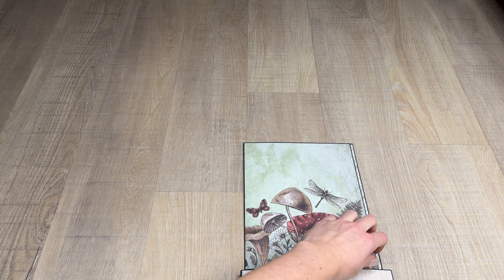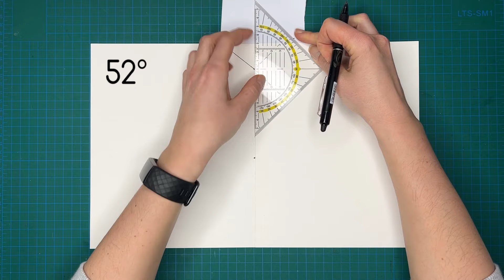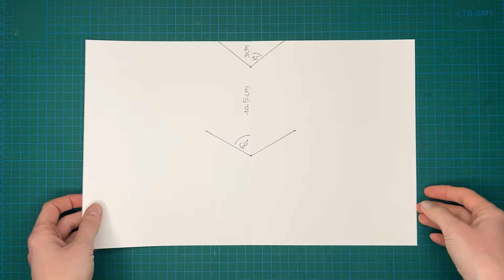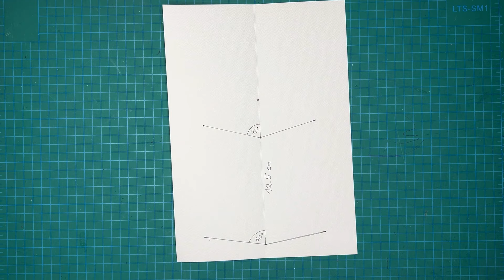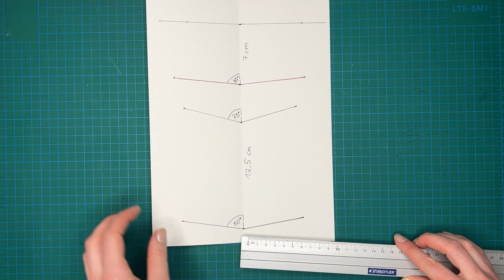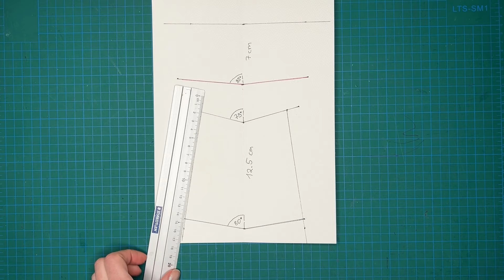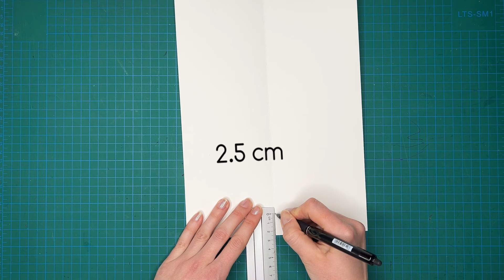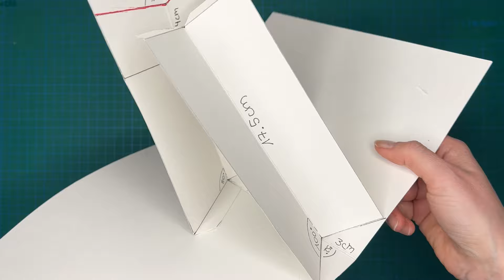Pop-Up Card Tall Tower Tutorial | Photo Album Page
How to make Tall Tower Pop Up Card for Scrapbook Album / Album Page
Suitable for 20 x 25 cm albums or larger
(For 10x15 cm Photos)

📌 What I use:
► Paper 220 gr/m² A4
► Geo Triangle Geometry
► Embossing Pen
► or Crafts Bone Folder / Scoring Folding
► Paper Cutting Board
► Design Paper
► Scissors, ruler, Photos

ﾟ･:ﾟ*:･｡ﾟ☆⭐️☆ﾟ･:ﾟ*:･｡ﾟ･。ﾟ

Song1: Luke Bergs & AgusAlvarez - Coral